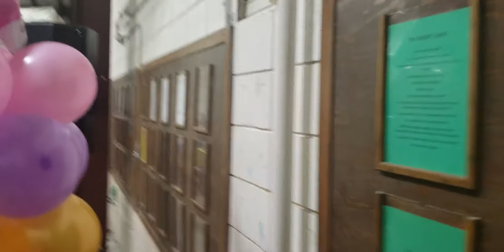Happy birthday to you Tehea Langirik jeramon ilo rainin am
Atbi lemman